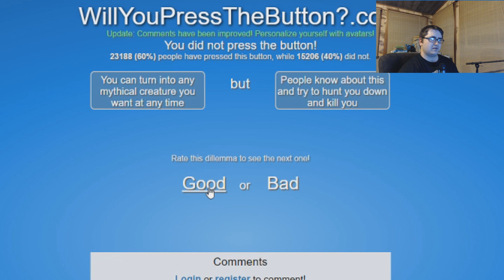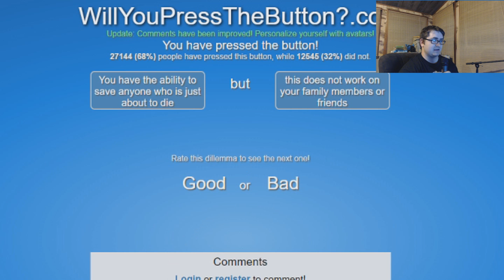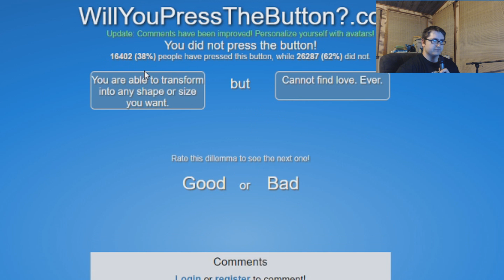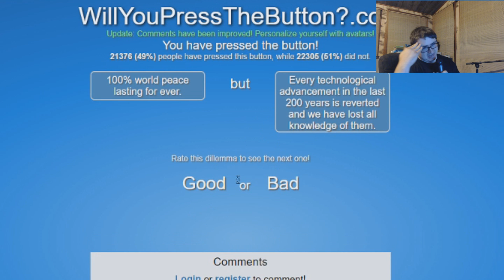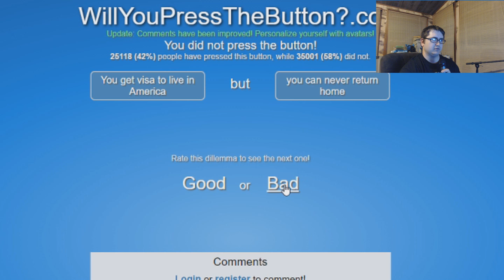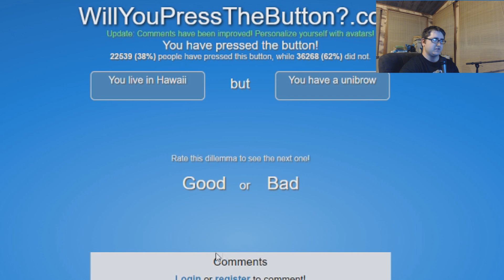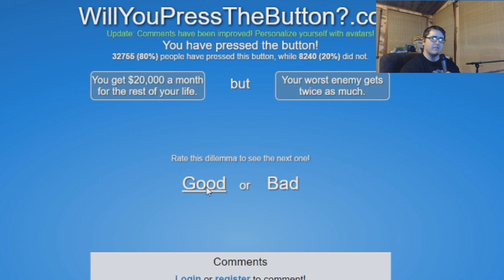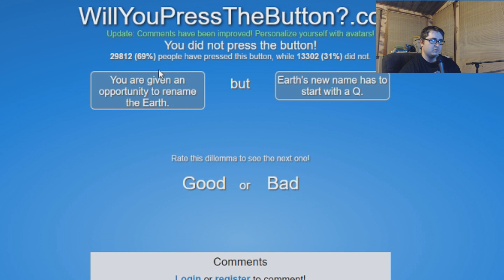Will I press the button? new idea test :P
I know the audio isn't the best. I'm playing with it to see what I like.